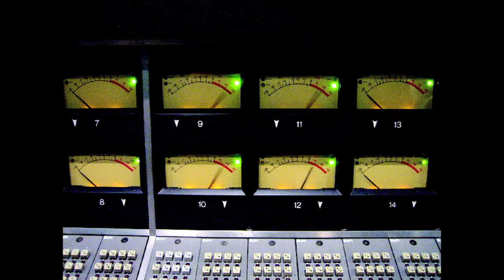ビアンコ•コード展〜bianco洋平アクリル絵画展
ビアンコ洋平は音楽家であるところから、アクリル絵画を創作活動の副産物としてとらえている様にも見えます。過去に開催された2回の蟠龍寺スタジオギャラリー展の模様からお届けします。

パエリア兄弟アーカイヴページ（ビアンコが参加）

前半：『ビアンコ•コード展』記念DVD映像から〜コードネームの作品群
後半：『ビアンコ•コーダ展』コード展後に持ち込まれたポスト作品群